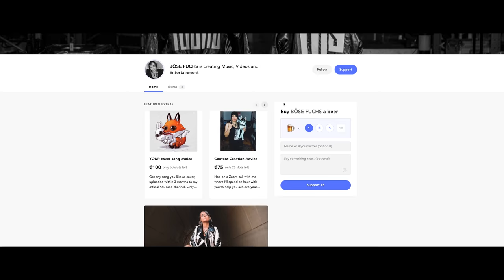Within Temptation - The Reckoning Guitar/Bass Cover [CINEMATIC 4K] feat. Jacoby Shaddix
Every support - especially in COVID-19 times - is highly appreciated!! Yearly memberships with 2 months free online now - limited offer!

Or "buy me a beer" - and support me one time if you like what I'm doing! Rewards included as well!

Thanks for spreading out the Böse Fuchs Rock’n’Roll style!

♠ Keyboard: Native Instruments Komplete Kontrol A61
♠ Camera: Sony Alpha 6500
♠ Video Software: Adobe Premiere Pro CC
♠ Audio Software: StudioOne 5 Professional

Want to write me, send me love letters or get a signed autograph card?

VanValia -Böse Fuchs-
p.o.box 51 05 31
13365 Berlin
Germany

ORIGINAL MUSIC from my own Female Fronted Metal Duo project can be found here:
♠ BÖSE FUCHS & SLY

00:00 Intro
01:17 Video Start
05:34 Outtake
05:48 Outro